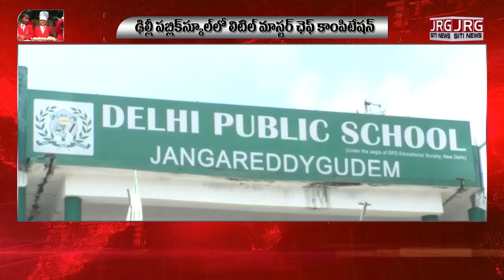SITI NEWS 26 11 2022 05